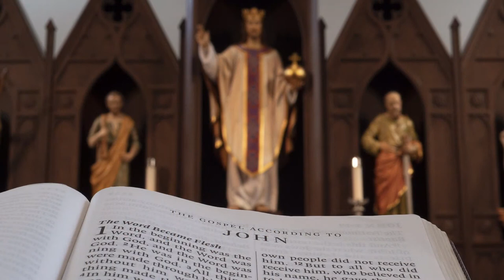Holy Eucharist in Contemporary Language | 23 Jan 2022, 9:00a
SMS Giving ► Text "SPAC" to 73256.

The Lord's Supper–or Holy Communion–commonly called "The Holy Eucharist" is normally the principal service of Christian worship on the Lord's Day, and on other appointed Feast and Holy Days. Two forms of the liturgy are provided in The Book of Common Prayer , the Anglican Standard Text and the Renewed Ancient Text.

– cf. The 2019 Book of Common Prayer, pg. 104